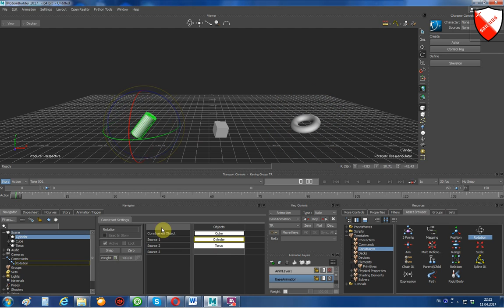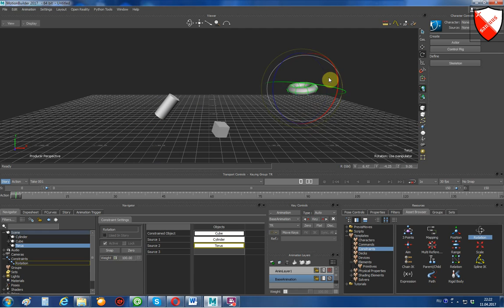Motionbuilder - Констрейн Rotation